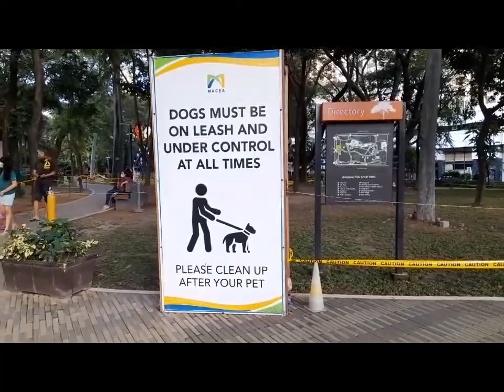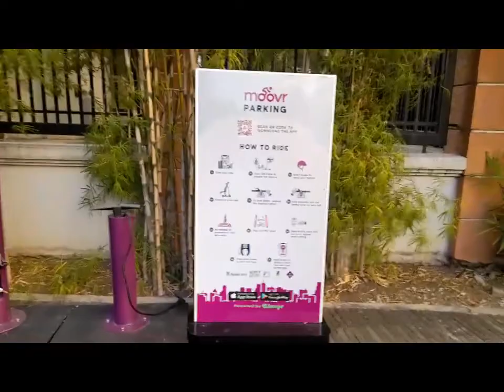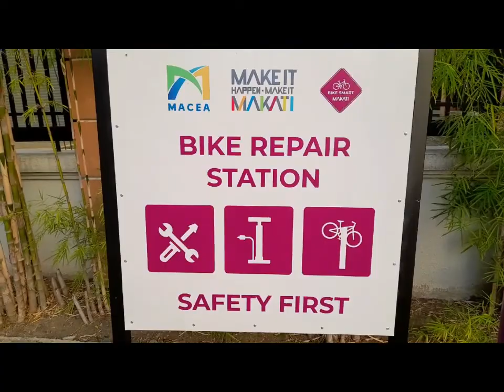Tour at Makati Legazpi Active Park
Walking 🚶‍♂️ and Jogging @ makati Legazpi Park